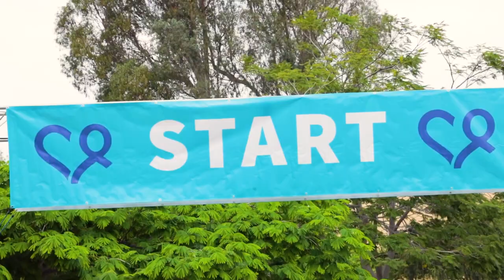Oceanside Spectrum: September 2023 - Promo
KOCT's Oceanside Spectrum returns this month with its September 2023 Edition! On this episode, many local organizations visit The Voice of North County, including the Oceanside Museum of Art, the North County African American Women's Association, the Alzheimer's Association & the Oceanside Theatre Company to discuss their latest updates and events around O'side.